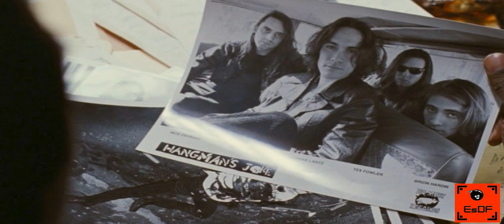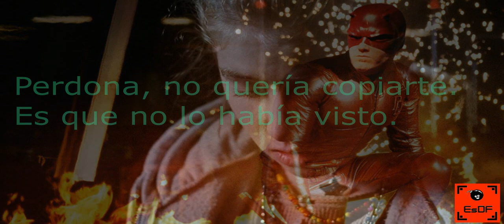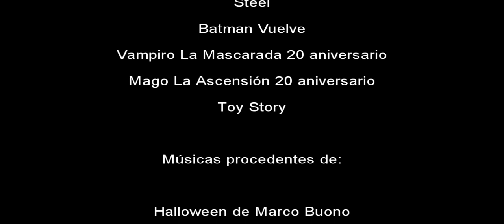Especial Halloween 2019 Parte 1 (El Cuervo)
Este año tenemos previsto un programa doble para Halloween. Para empezar, una de las críticas elegidas para el décimo aniversario del canal, una adaptación de comic que mezcla el terror gótico con los superhéroes.

Próximamente, la segunda entrega del especial...

EDIT: ¡¡Ya está la segunda parte!! La podéis encontrar en el siguiente enlace: